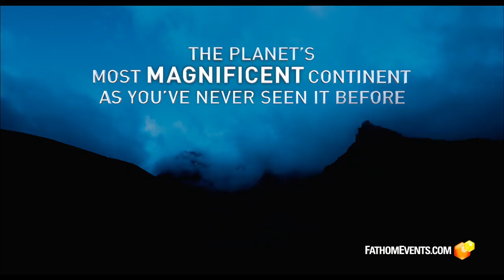BBC: Enchanted Kingdom Trailer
Fathom Events and BBC Earth Films are thrilled to bring the most ambitious 3D nature documentary ever made, Enchanted Kingdom, to cinemas nationwide for an unbelievable two-night event on Monday, August 10 and Tuesday, August 11.

Narrated by Emmy nominated and Golden Globe award-winning actor Idris Elba and executive produced by Mike Newell, Enchanted Kingdom is a jaw-dropping, immersive family cinema experience set to take audiences on a cinematic trip of a lifetime through seven distinct realms - Mysterious Forest, Fiery Underworld, Alien Sands, Scorched Plains, Fantastical Seas, Frozen Spires and the Mercurial Waters - in the wildest continent on Earth.